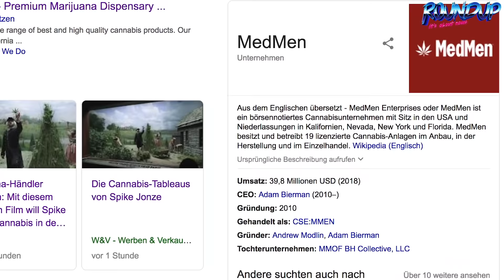In den USA gibt es jetzt Cannabis TV-Werbung! - Neuer Detective Pikachu Trailer - RoundUp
In den USA gibt es jetzt Cannabis TV-Werbung! - Neuer Detective Pikachu Trailer - NBA zeigt das Trikot der ZUKUNFT! - RoundUp

*WuzzUp Buch - Tipps und Tricks für Deinen Channel

*Meine Kamera
*Mein Mikrofon
*Mein Greenscreen
PRODUKTION:
Redaktion: Philipp Betz MrTrashpack
Schnitt: Philipp Betz MrTrashpack
Effekte: Philipp Betz MrTrashpack
Link mit einem ** ist mein Shop.